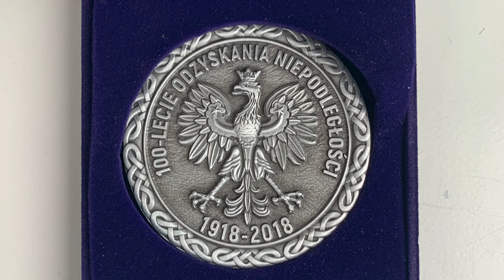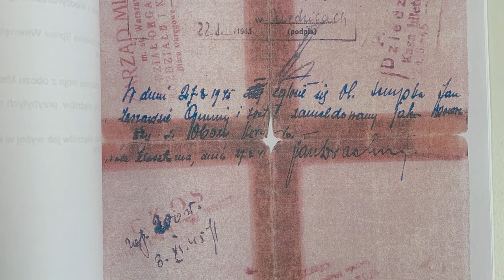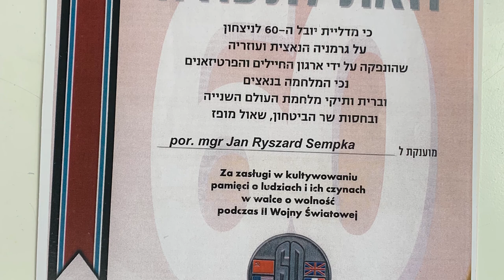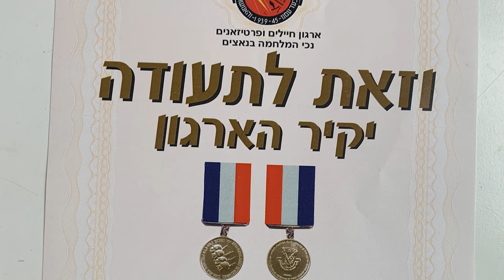Naoczni świadkowie historii - Jan Sempka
Film zrealizowano w ramach projektu Fundacji Hereditas "Naoczni świadkowie historii. Edycja II" sfinansowanego ze środków Urzędu Dzielnicy Wola m.st. Warszawy